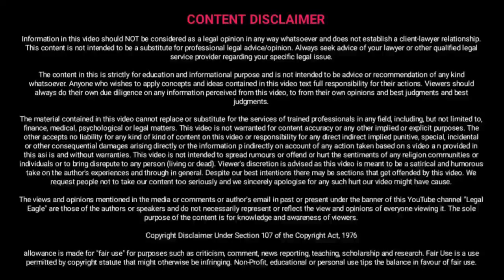वकीलों को केस लेने से मतलब है पता नहीं की लड़ना क्या है